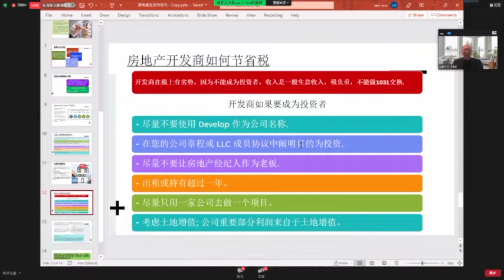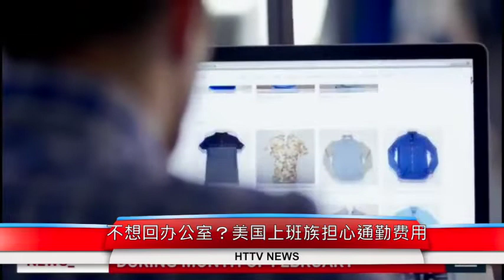2022-04-20 汉天新闻